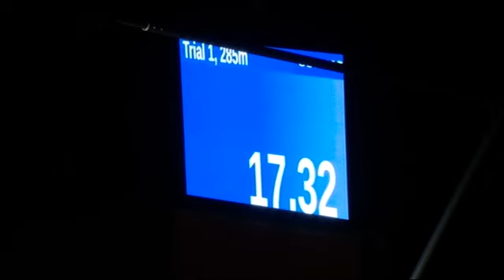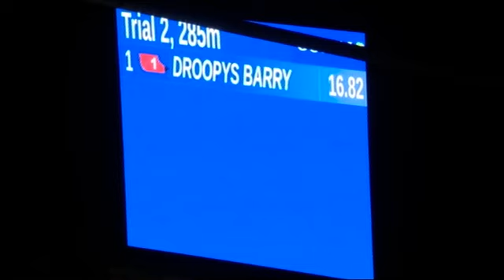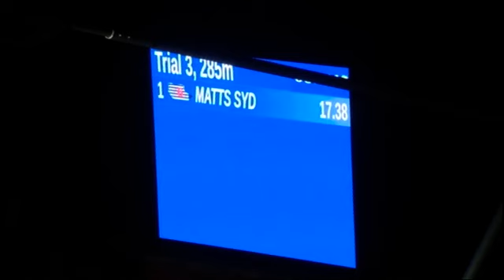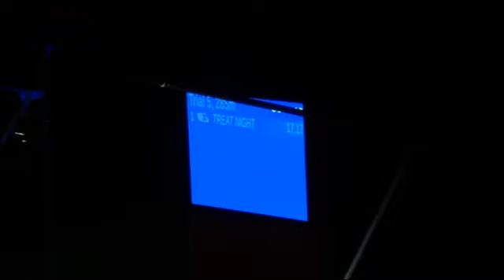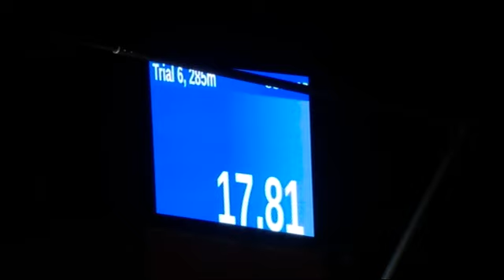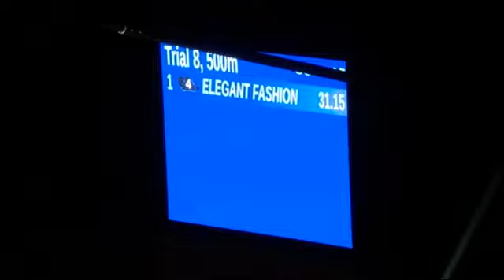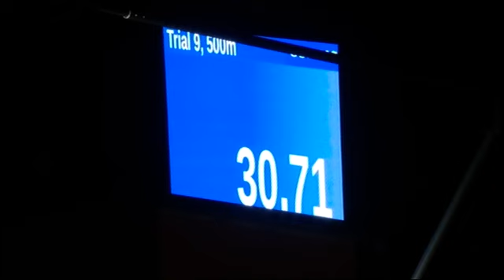Hove Trials 22/12/22